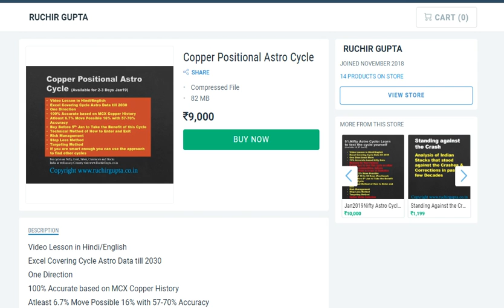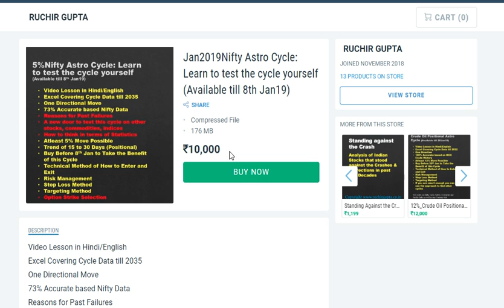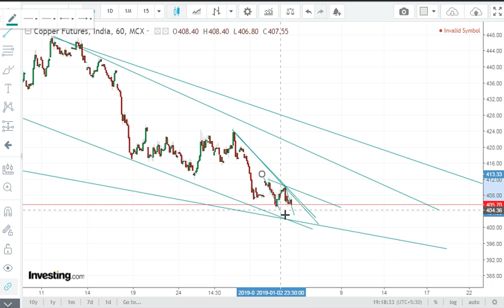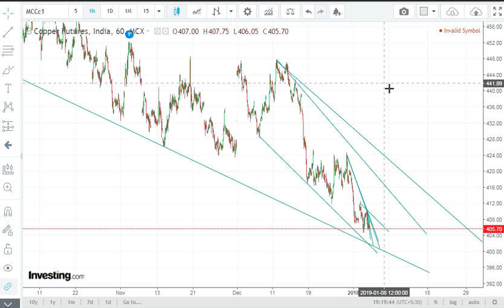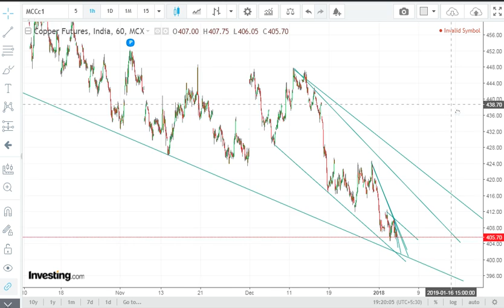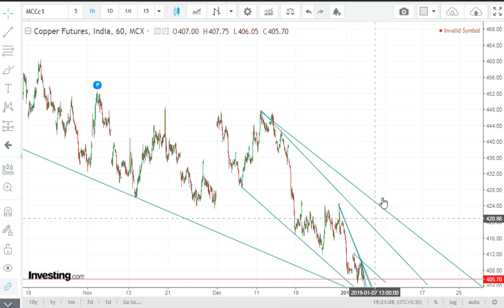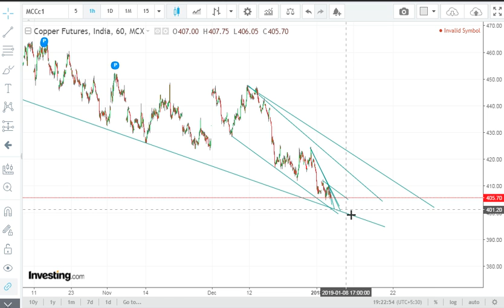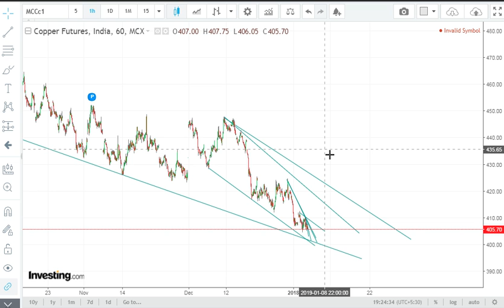Copper Trading Strategy 2019 | MCX Copper Trend in Coming Months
Register for Webinar on Stocks Forecasting with  GCD Scanner,  upcoming Sunday

Please fill out this Google Form to get more Updates..